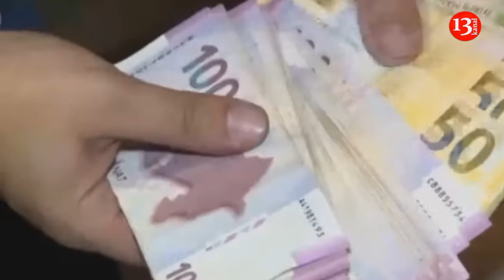Təhsil İdarəsinin sabiq müdiri Rüfət Hacıyev haqda ardıcıl İKİ QƏRAR ÇIXARILDI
Quba-Xaçmaz Regional Təhsil İdarəsinin rüşvətə görə həbs edilən sabiq müdiri Rüfət Hacıyevin cinayət işi üzrə ibtidai istintaq davam edir.
 İbtidai araşdırmaya prosessual rəhbərliyi həyata keçirən prokuror seçilmiş qətimkan tədbiri müddətinin uzadılması ilə bağlı məhkəməyə müraciət edib.
Binəqədi Rayon Məhkəməsi təqdimatı təmin edib. Qərara əsasən, R.Hacıyevin həbsdə saxlanılma müddəti 3 ay uzadılıb.
Bundan sonra sabiq müdirin vəkili həbs qətimkan tədbirinin ev dustaqlığı ilə əvəz edilməsi ilə bağlı vəsatət verib. Məhkəmə vəsatəti təmin etməyib.Qeyd edək ki, Rüfət Hacıyev Baş prokuror yanında Korrupsiyaya qarşı Mübarizə Baş İdarəsi tərəfindən saxlanılıb.Onun işlədiyi müddətdə ümumilikdə 53 min manat pul vəsaitini təkrarən rüşvət qismində almasına əsaslı şübhələr müəyyən edilib.